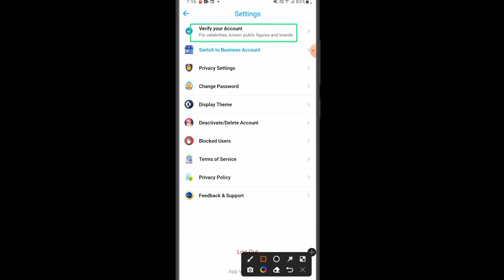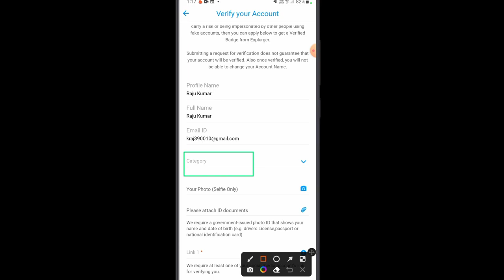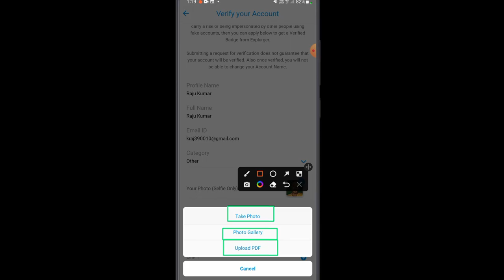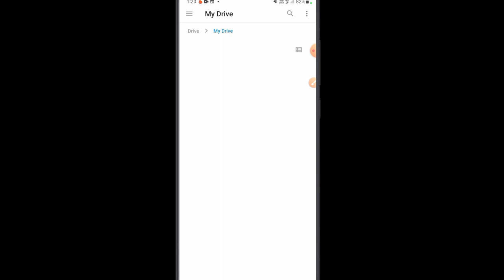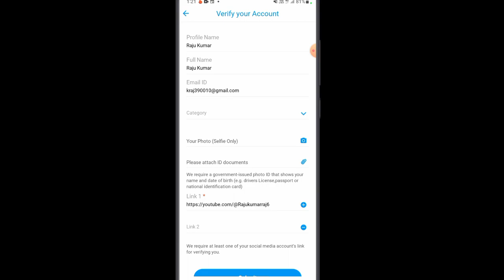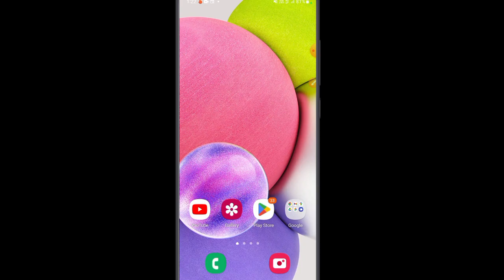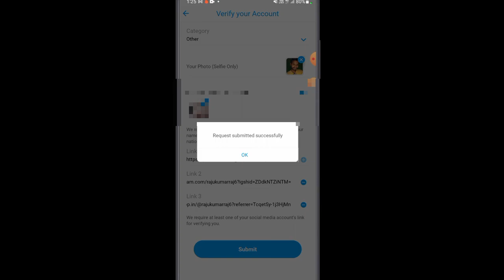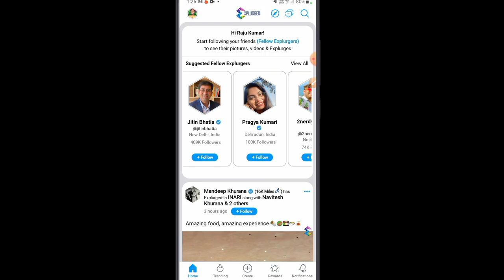explurger app par blue tick kaise milega | explurger app se paise kaise kamaye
Hello friends aaj ke video me ham batayege explurger app se par blue tick kaise milega/explurger app par blue tick kaise le sakte hai janiye?